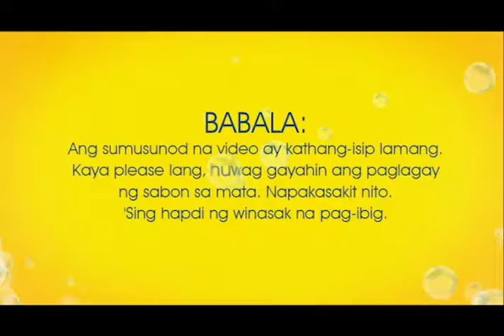MC REEL 01/15/2020